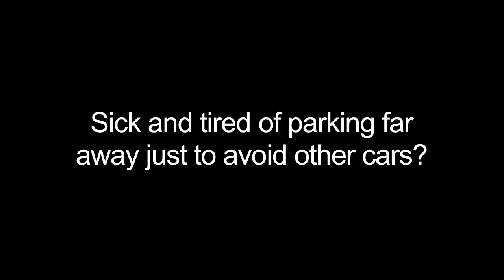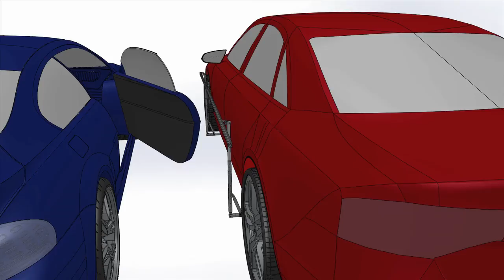AutoBlock™car door protection system for Audi A8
Mechanics and design for the AutoBlock™ automatic car door protection system on Audi A8.

Are you sick and tired of parking your car far away from entrances just so you can avoid the other cars?  Are you afraid of inconsiderate car owners who will chip your new paint job when they open their car door?  If so, AutoBlock™ is your solution!

AutoBlock™ is a revolutionary patent pending device that brings automatic door protection to your vehicle at the touch of a button.  The AutoBlock™ car door protection system is designed to be easily installed as an after-market accessory for most sedans and SUVs.

If you genuinely love your car and want to show others that you love your car, then the AutoBlock™ car door protection system is your best bet, especially if you:

1.  don't want to alter the body or performance of your motor vehicle;

2.  don't want to manually put on / take off magnets to your car every time you park;

3.  do want easy automatic car door protection at the touch of a button;